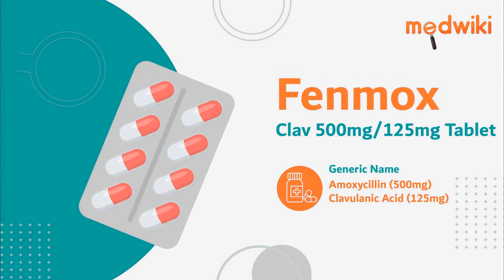Fenmox Clav 500mg/125mg Tablet - Uses, Benefits and Side Effects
Fenmox Clav 500mg/125mg Tablet